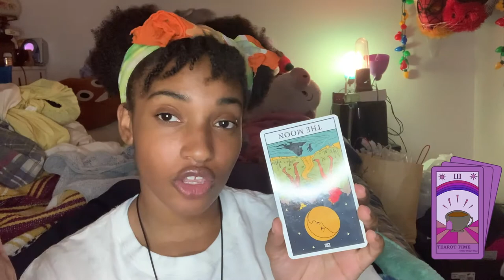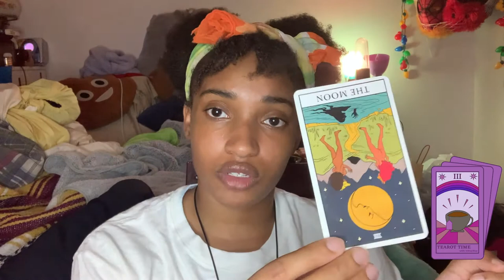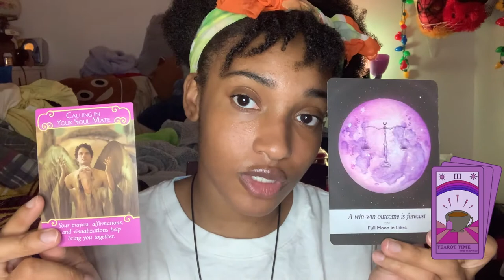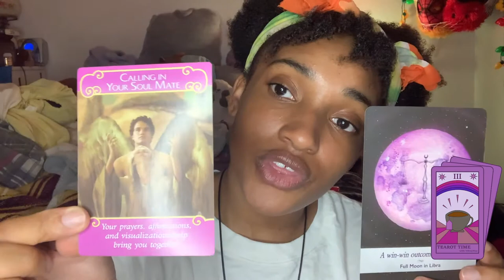Tearot Time with T'Shaymae Ep. 2 [CANCER SEASON] [ASTROLOGY]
This is a reading for the month of July 2020. During this QuaranTEA, I’ve been preaching to the choir and to my peers about how everyone in isolation, social distancing, staying at home is going to start dealing with their darkest selves, their inner demons, their shadows that have been following them and been a part of them that they’ve yet to confront. Why? Because BALANCE is needed. And I’m not just telling y’all, cause your homegirl here is going through it too. The balance needs to happen in order to be sustainable within ourselves and any situations, problems and hardships that may come our way. With embracing those oppositions, we also release what has held us back for so long. Think about Yin & Ying, you can’t be all light or all dark. There has to be equality among them in order to live peacefully and in harmony.

Director: T'Shuana Henry